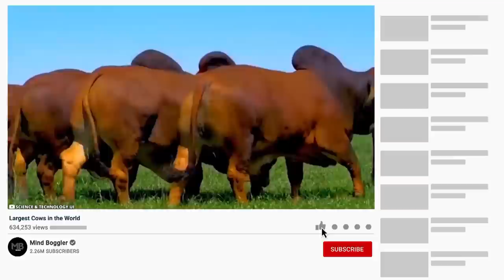Largest Cows in the World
Although there are several factors that led to the domestication of cows, the two main ones are the production of milk and meat. In this sense, some cows can be so enormous that you can mistake them for distant relatives of extinct creatures. Here is a list of some the largest cows in the world.